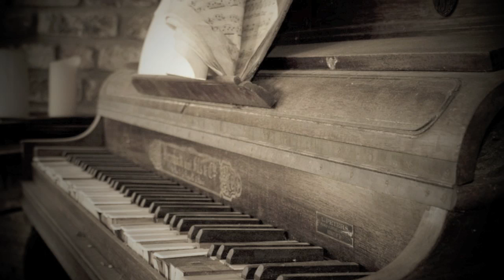Peaceful Improvised Piano Instrumental.